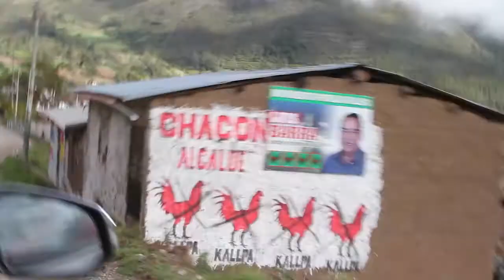Huanipaca: Capacitación sobre Monitoreo de Información de Estadística Agropecuaria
VER VIDEO: Capacitación sobre Monitoreo de Información de Estadística Agropecuaria en distrito de Huanipaca.